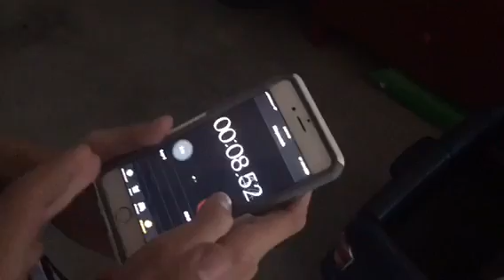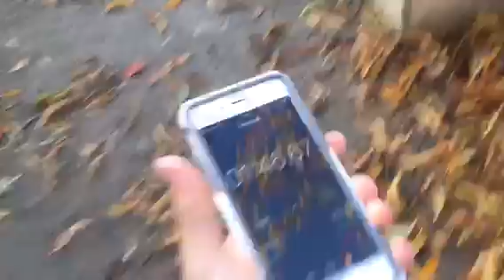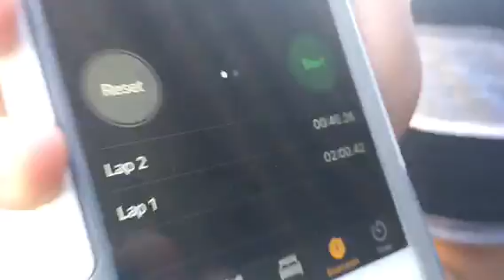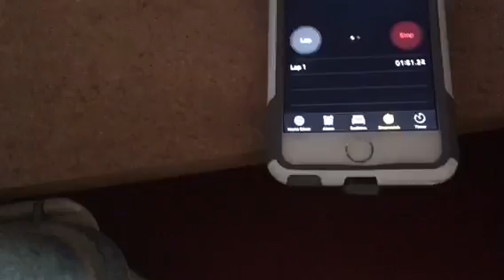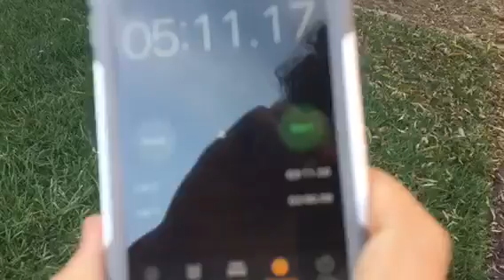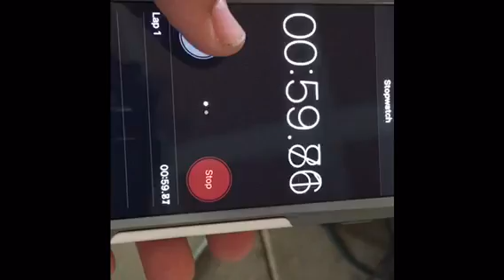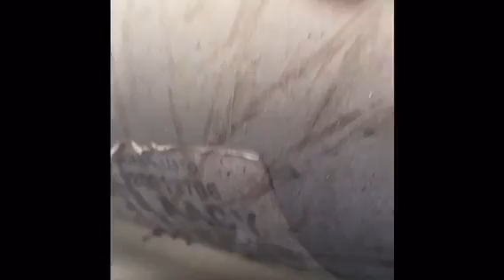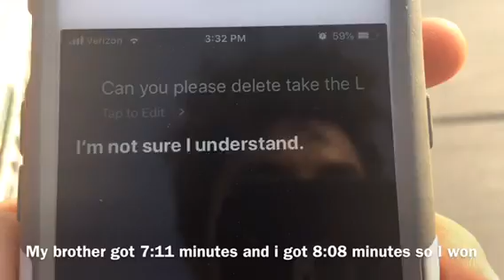Playing hide and seek with my brother! (Who won )